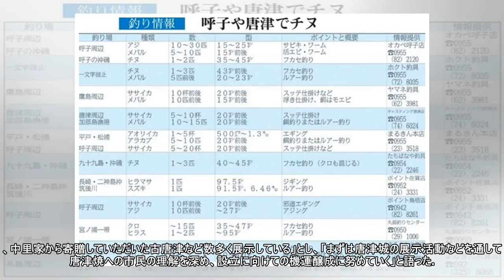一般質問ピックアップ 唐津市